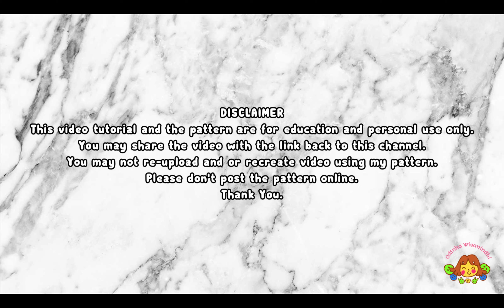THE LION 🦁| PART 2 | HEAD, EARS, SNOUT, MANE | HOW TO CROCHET | AMIGURUMI TUTORIAL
00:00 intro
01:35 head
17:23 ears
20:22 mane
26:13 snout